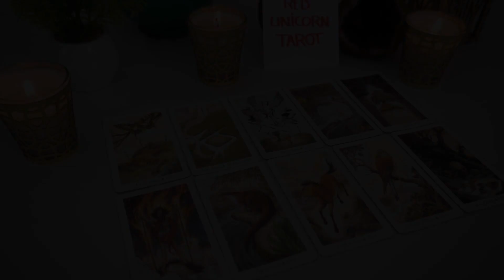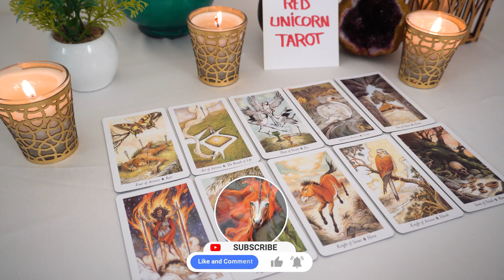CANCER❤️ "This Is Critical Cancer! I Would Watch This If I Were You!"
Cancer 2023
Cancer today
Cancer March